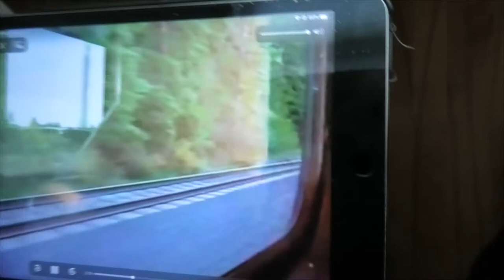[018A] Voices on the MAX - MAX101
Here is a link to the MAXFAQs article on the voices
Here is the final link. This goes to the Westside MAX video I showed pieces of